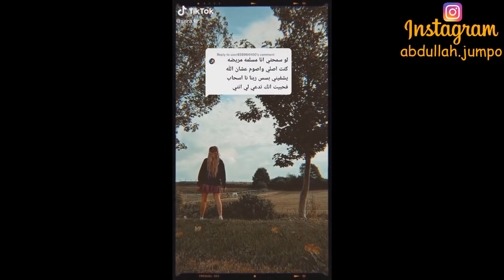بنت مسيحية تستفز بنات المسلمين !!